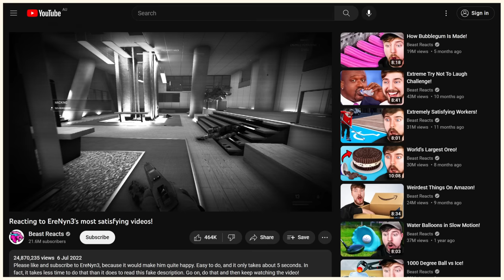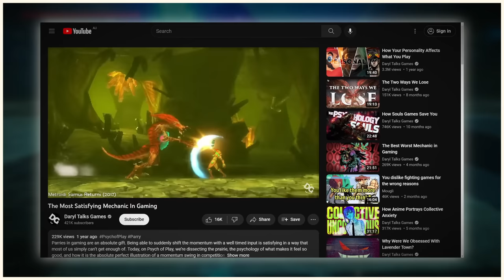The most video game mechanic ever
Parrying is by far one of the most satisfying game mechanics to have in a video game. Yet, what if I could show you something even cooler?

✦ The cafe wallpaper I use is made by an awesome artist named 1041uuu

⌜ Chapters for easy access! ⌟

✦ Entree. 0:00
✦ Main. 3:00
✦ Dessert. 7:22

⌜ The funky fresh beats, in order! ⌟

✦ Butterfly Kiss - Lofi Lia (cover)
✦ Big Shot - Lofi Lia (cover)
✦ NOT Hummin BUT Vibin - Hideki Naganuma
✦ KICK BACK - Lofi Lia (cover)
✦ Objection! 2001 - Lofi Lia (cover)
✦ AIN'T NOTHING LIKE A FUNKY BEAT - Hideki Naganuma